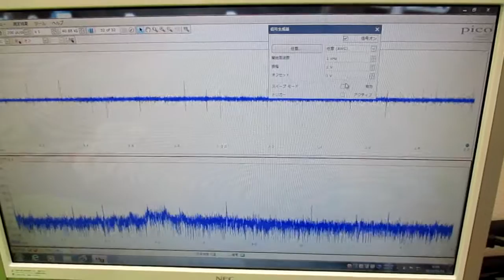超音波と表面弾性波（オリジナル超音波システムの開発技術） ultrasonic-labo